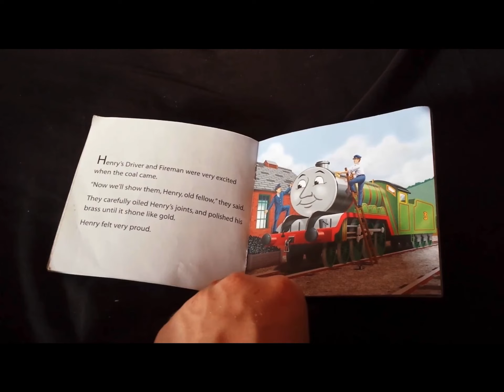(HTGE) Henry’s Driver Lines for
Here you go, sevi. I hope you like my Henry’s driver lines for your Henry the green engine remake Redub.